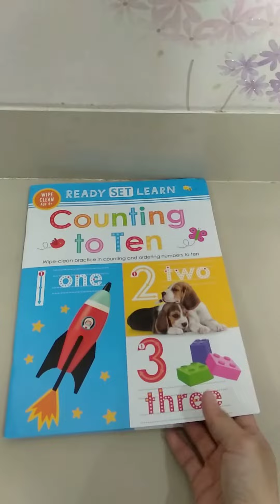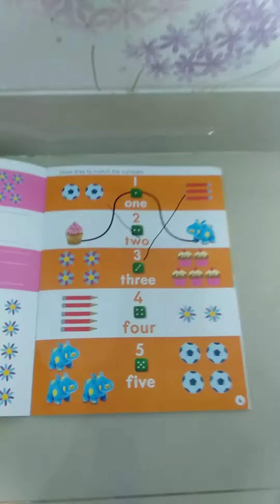Buku Edukasi Wipe and Clean (bisa dihapus) Counting To Ten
Yuk cek koleksi buku edukasi lainnya di :
Shopee.    : icebee_
Tokopedia : icebee